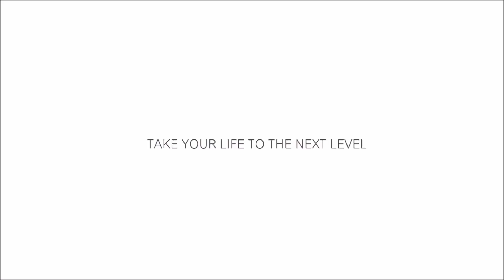Tom Cruise Alpha Male Charisma Analyse (Top Gun Maverick Trailer) Teil 3